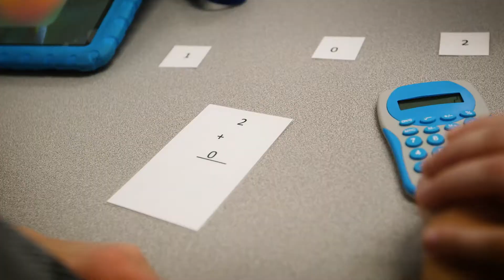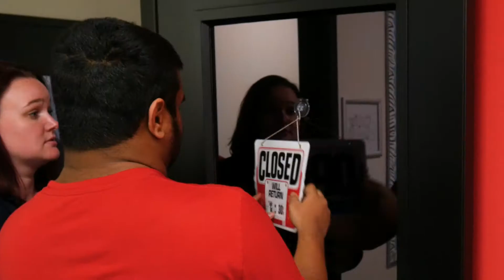Welcome to the May Center School for Autism and Developmental Disabilities in Wilmington, MA!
We welcome students whose needs require a highly specialized program delivered by caring and trained professionals.

The primary diagnosis of our students is autism, and we provide individualized educational instruction and behavioral intervention to meet the varying abilities and needs of all the children we serve.